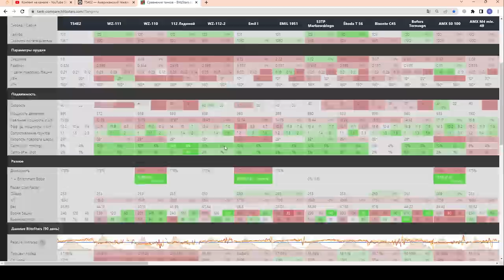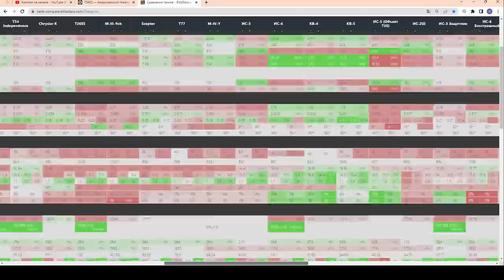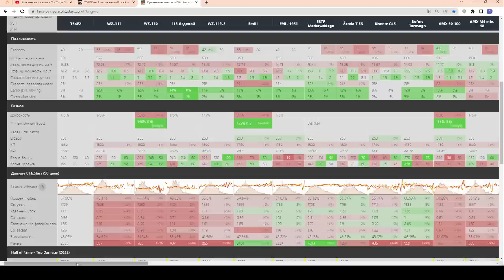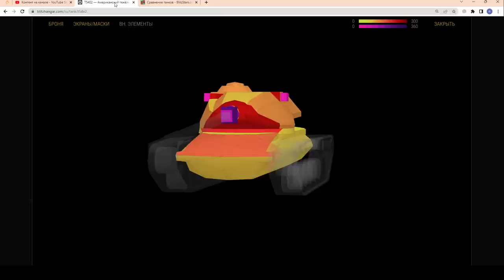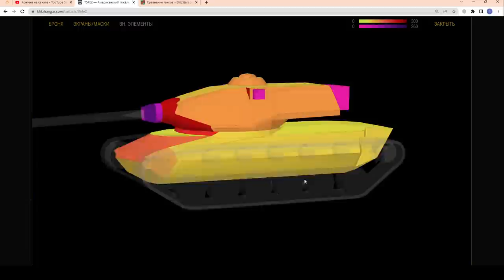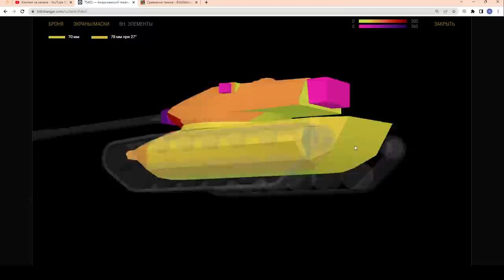T54E2 - БРАТЬ ВСЕМ!!! ЧЕСТНЫЙ ОБЗОР Т54Е2 Акула в наборе с T77 за17500 в wot Blitz 2023 | WOT-GSN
ПОДДЕРЖИ АВТОРА!